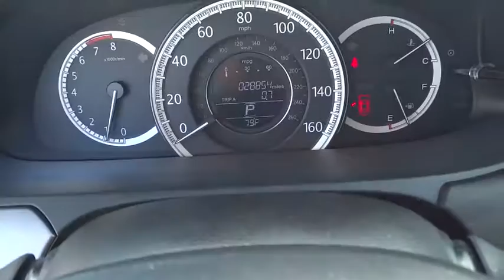2014 Honda Accord Sedan Homestead, Miami, Kendall, Hialeah, South Dade, FL 54452A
2014 Honda Accord Sedan
2014 Honda Accord Sedan LX - Stock#: 54452A - VIN#: 1HGCR2F34EA095634

Largo Honda
554 NE 1st Ave

This Accord has less than 29k miles!! Need gas? I don't think so. At least not very much! 36 MPG Hwy.. Here it is! Honda FEVER.. CARFAX 1 owner and buyback guarantee!!! Safety equipment includes: ABS, Traction control, Curtain airbags, Passenger Airbag, Stability control...Other features include: Bluetooth, Power locks, Power windows, CVT Transmission, Climate control... Largo Honda Home Delivery for Less!
Bluetooth Handsfreelink Wireless Phone Connectivity,Radio: 160-Watt AM/FM/CD Audio System -inc: 4 speakers  Pandora compatibility  Bluetooth streaming audio  USB audio interface  MP3/auxiliary input jack  MP3/Windows Media Audio (WMA) playback capability  Radio Data System (RDS) and Speed-Sensitive Volume Control (SVC),4-Wheel Disc Brakes w/4-Wheel ABS  Front Vented Discs  Brake Assist and Hill Hold Control,Rear Camera,Low Tire Pressure Warning